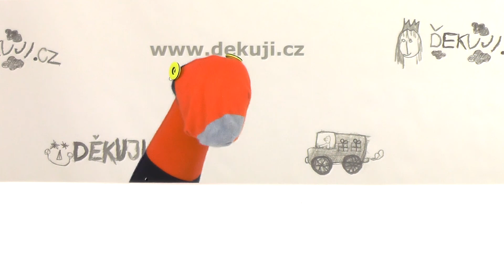Ponožky popletové od Děkuji.cz